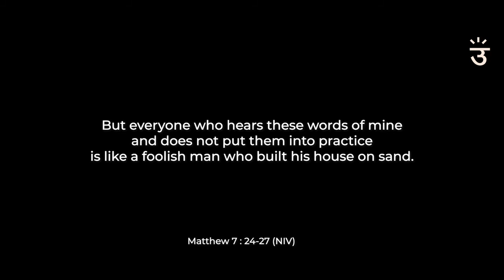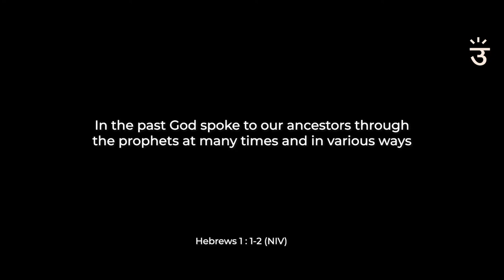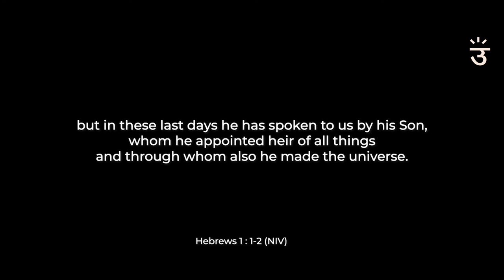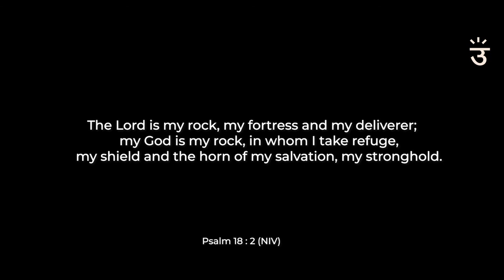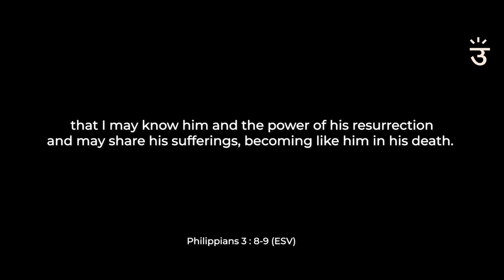Sunday Message | Vinu Paul | 28 June, 2020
'Jesus is the treasure for your heart not a tool for your life... trials and sufferings reveal what we really trust and when we dwell in Christ, we dwell secure.'